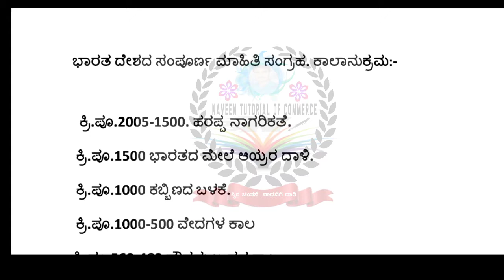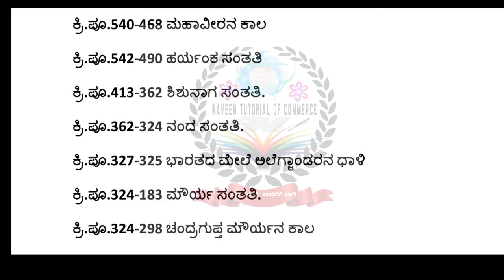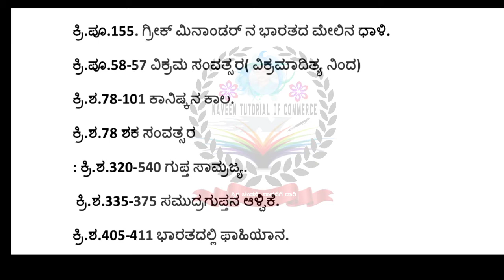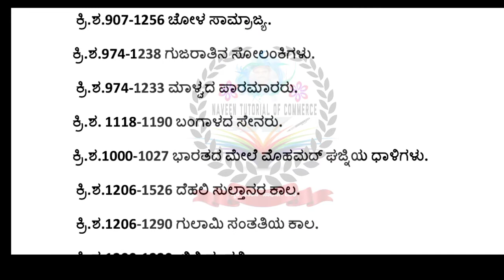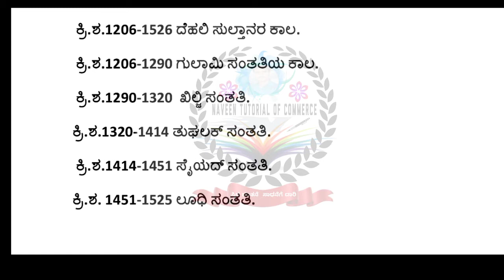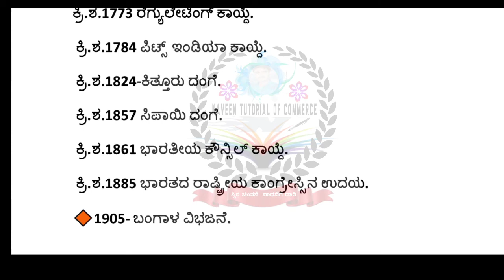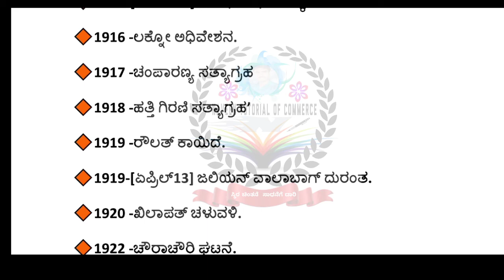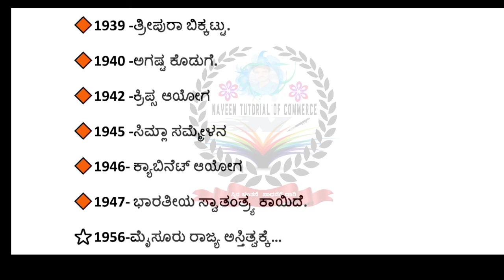ಕಾಲನುಕ್ರಮ... ವಿವಿಧ ಸ್ಪರ್ಧಾತ್ಮಕ ಪರೀಕ್ಷೆಗಳಿಗೆ ಸಹಕಾರಿ